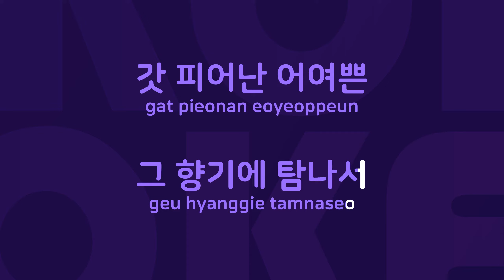들장미 : Originally Performed By 가곡 Karaoke Verison